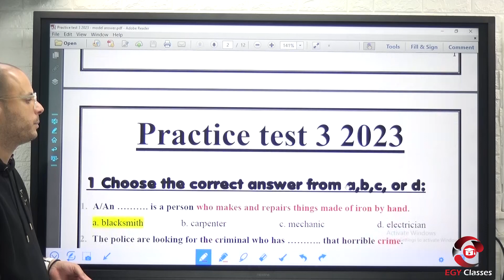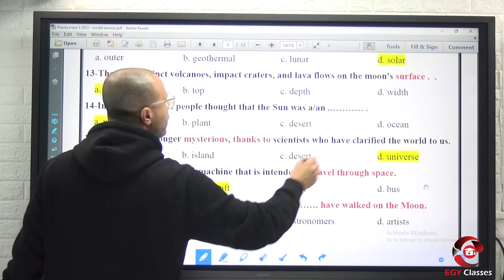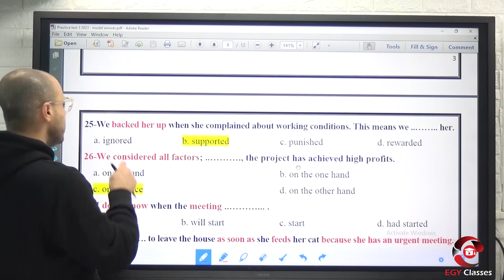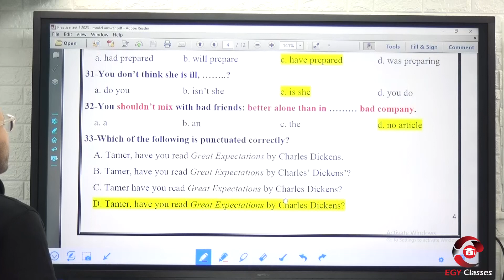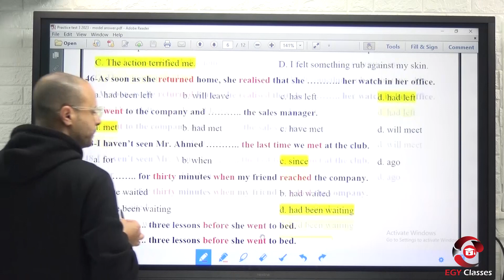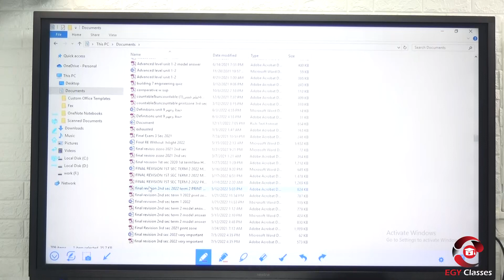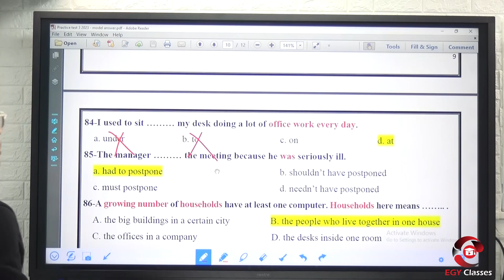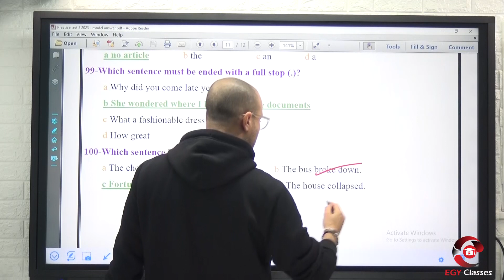Monthely Exam with Mr. Nagy El-Gendy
assistant number
:لو عايز تنضملنا وعندك اي إستفسار تقدر تتواصل معنا من خلال الآرقام الآتية